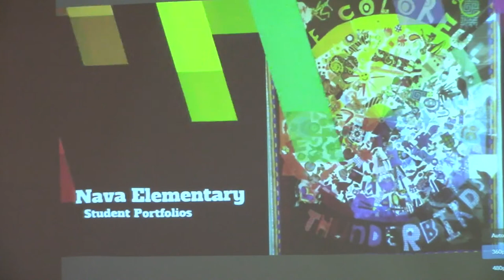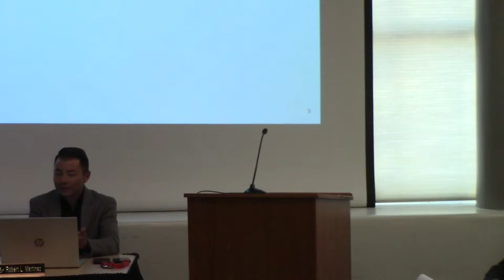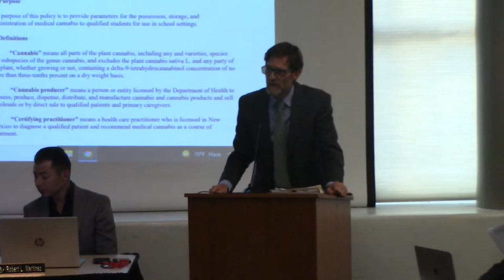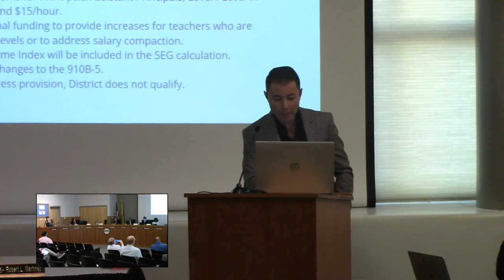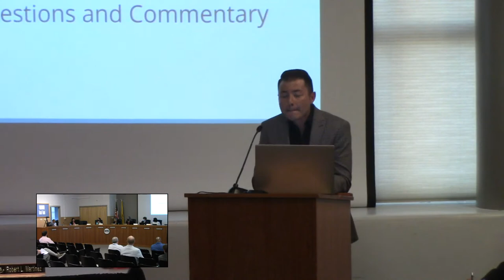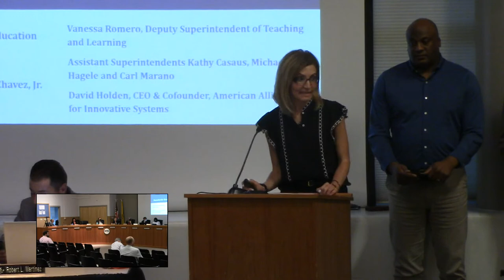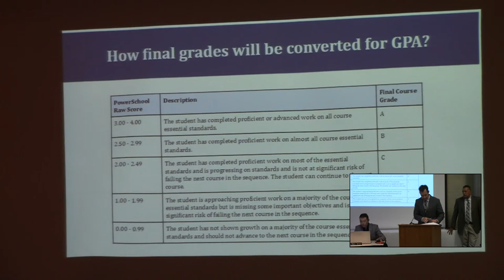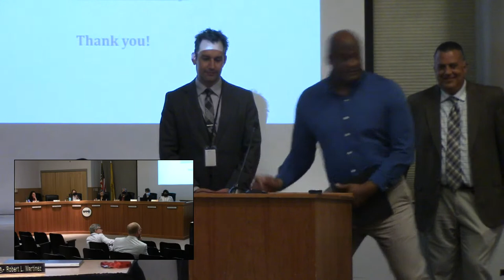SFPS Board Meeting for May 5, 2022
Santa Fe Public Schools Videos